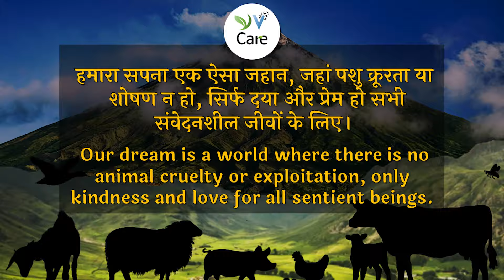मैंने पीना छोड़ दिया | I quit drinking | Hindi India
ऐसा क्या हुआ के ललनवा पगला गया और उसने पीना छोड़ दिया। बाउजी का प्यार उसका सहारा बना पर फिरभी मालिक ने उसे लात मार के निकाल दिया। क्या थे वो सच, जो वो बेलगाम बताने लगा था।  What got Lalan so mad that he quit drinking. The Mistress love was a support but the owner still kicked him out. What were the truth, he was stating unbridled.